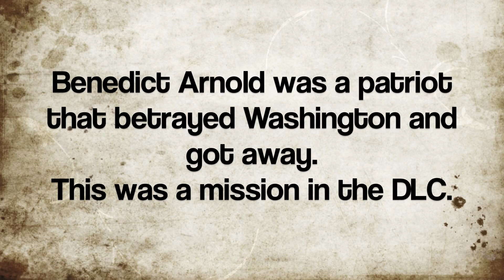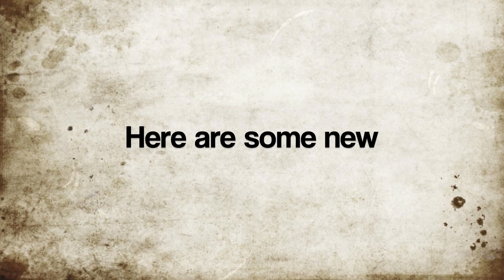Tyranny of King Washington NEWS !!!!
These are some theories an news about the tyranny of king washington + some NEW amazing screenshots !!!